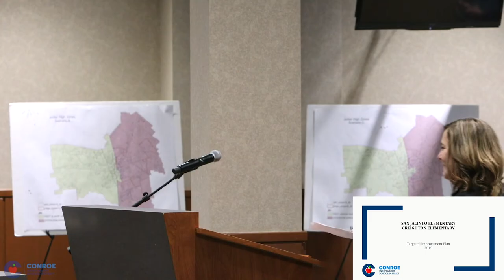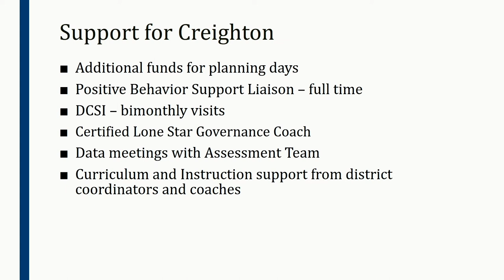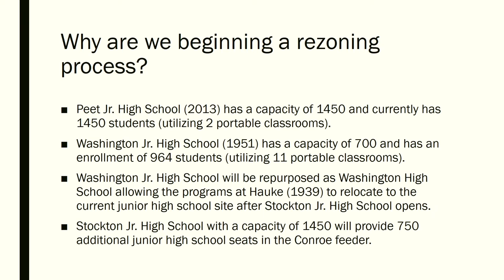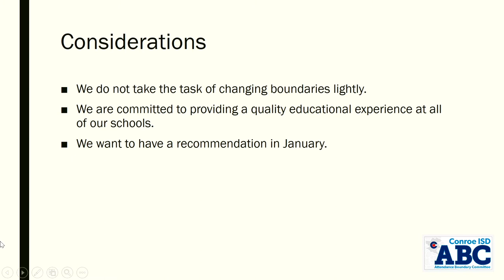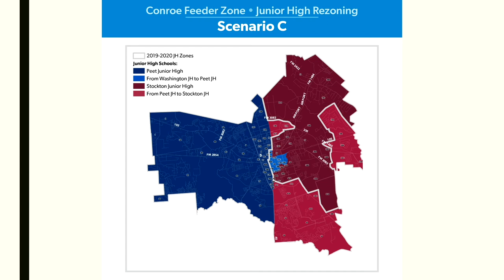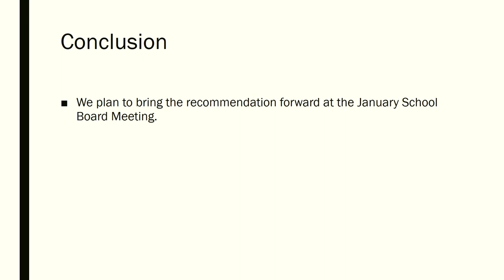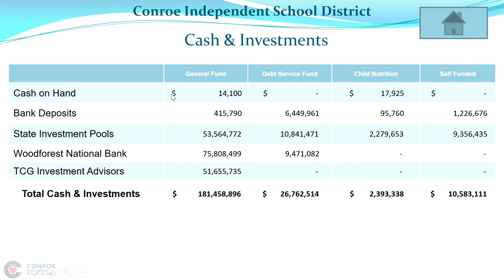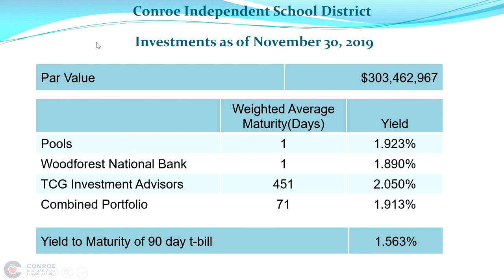Conroe ISD Board of Trustees Meeting December 17, 2019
A regular meeting of the Board of Trustees of the Conroe Independent School District held on Tuesday, December 17, 2019, beginning at 6:00 PM in the CISD Administration Building 3205 W. Davis, Conroe, TX 77304.